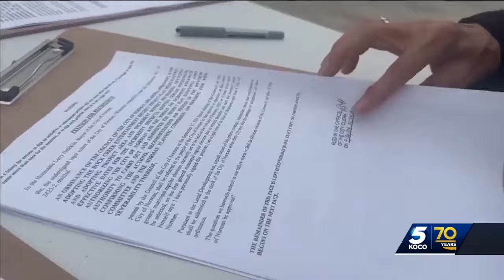Petition process to bring Norman entertainment district to public vote is wrapping up